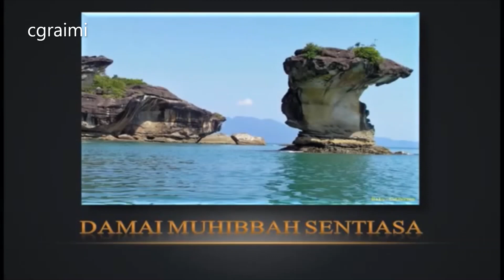Sarawak(IBU PERTIWIKU)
Lagu Rasmi Untuk Kegunaan Bagi Acara Rasmi

Lirik Lagu Negeri Sarawak

Ibu Pertiwiku
Sarawak tanah airku
Negeriku tanah airku Sarawak
Engkaulah tanah pusakaku
Tanah tumpah darahku
Ibu pertiwiku

Rakyat hidup mesra dan bahagia
Damai muhibbah sentiasa
Bersatu berusaha berbakti
Untuk Sarawakku cintai
Sarawak dalam Malaysia
Aman makmur rahmat Tuhan Maha Esa
Kekal lah Sarawak bertuah
Teras perjuangan rakyat
Berjaya berdaulat